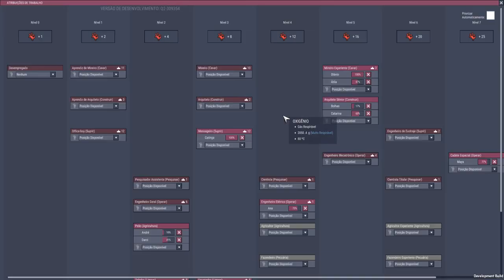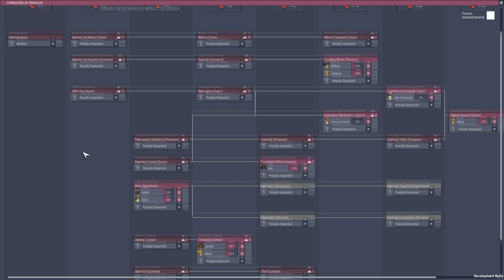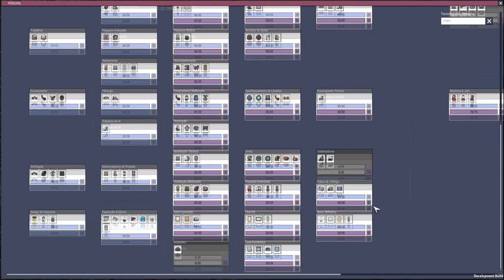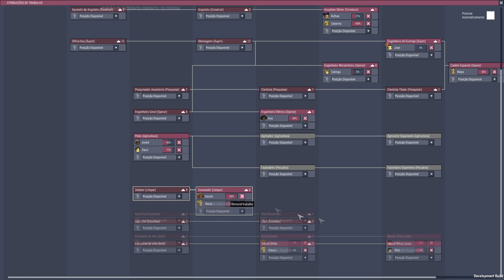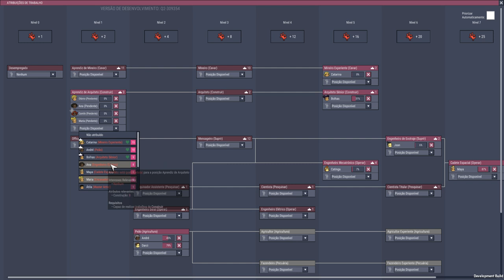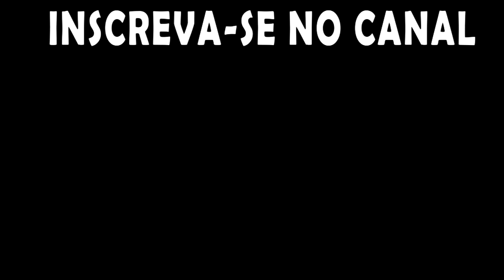Antes vamos melhorar a alimentação!!! - Tutorial ONI #21.